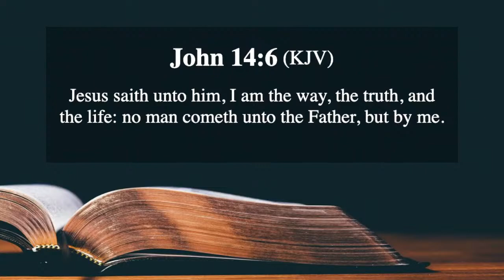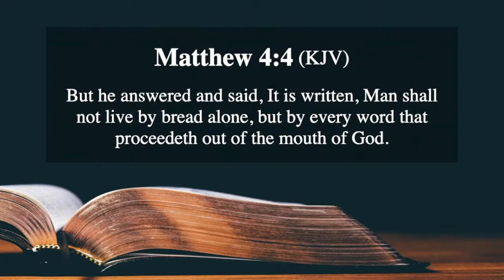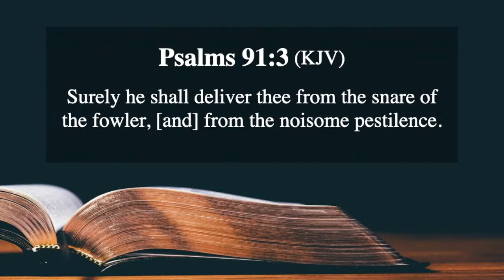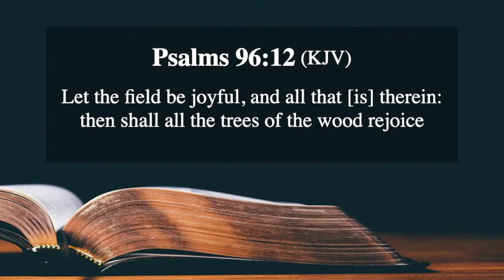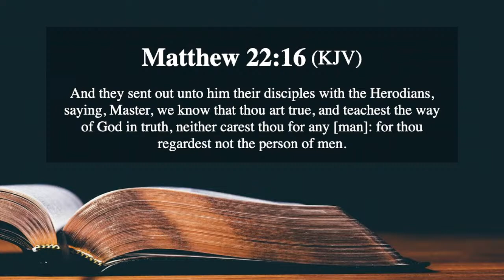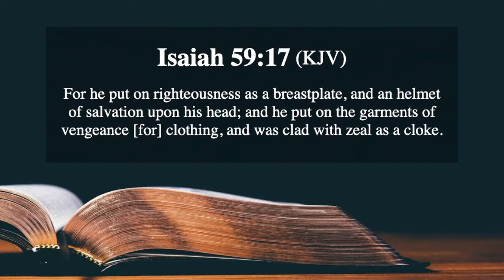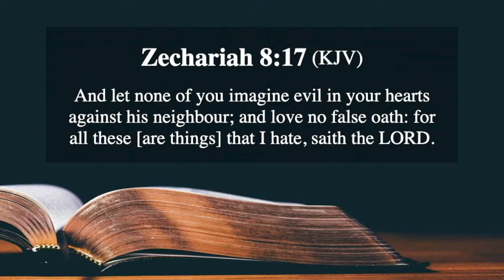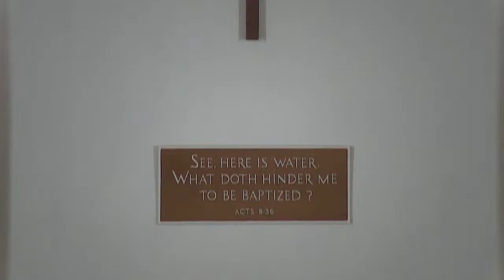"The Names of God: Part 8" Wednesday Evening (2/8/23)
John 14:6
John 8:31-32
John 8:44
Matthew 4:3-7
Psalms 91:1-4
Psalms 96:11-13
Matthew 22:15-18
Proverbs 3:3-4
Isaiah 59:12-17
Proverbs 6:16-19
Deuteronomy 32:4
Psalms 145:18
Daniel 8:9-12
Zechariah 8:16-17